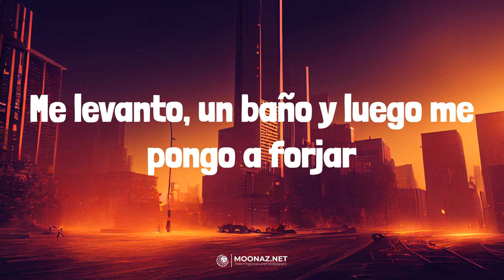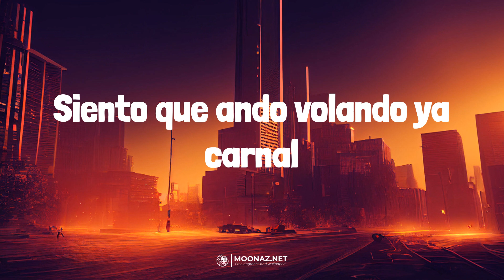Peso Pluma - PRC | LETRA | La Víctima - Xavi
🎶Peso Pluma - PRC | LYRICS, LETRA | La Víctima - Xavi

Lyrics:
Disfrutamos esté bien o mal
De esta vida no me vo'a quejar
Eah
Y bien jalados con la doble P
Los corridos tumbados
Así nomas viejo
Fino con las Balenciaga
Corridos bien vergas sonaba